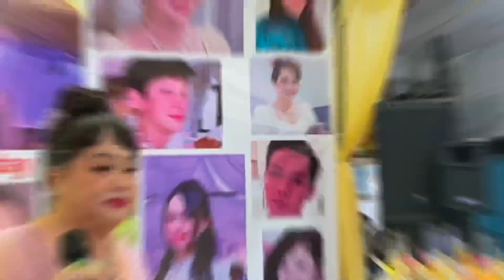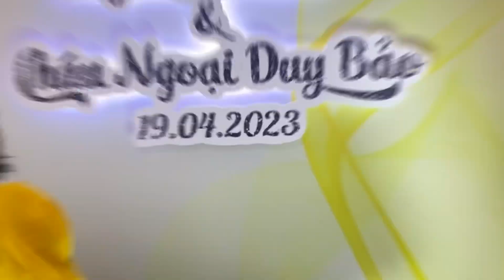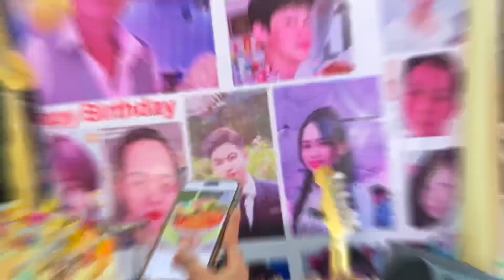Sinh Nhật MINH THÀNH và Cháu Ngoại DUY BẢO | DN KIM LOAN Bất Ngờ Tặng 40 Triệu Cho Các Con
Nếu như trong video có bất kì vấn đề nào liên quan đến bản quyền, về âm nhạc dính vào vui lòng gửi mình email phía trên để mình cùng nhau thống nhất cách giải quyết. Cảm ơn sự hợp tác từ bạn.
* Bản quyền thuộc về kênh CAO TRƯỜNG THỊNH OFICIAL vui lòng không reupload và sử dụng lại nội dung video
* Copyright notes : This video was made by me . Please do not copy video clips in any from! Thanks you
* Mọi chi tiết Quảng Cáo / Tài Trợ / Hợp Tác vui lòng gọi